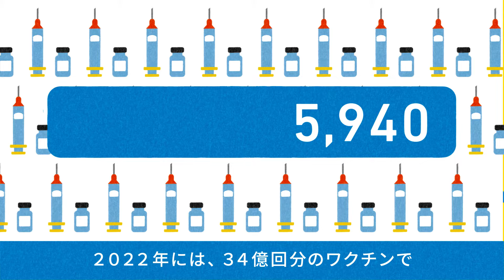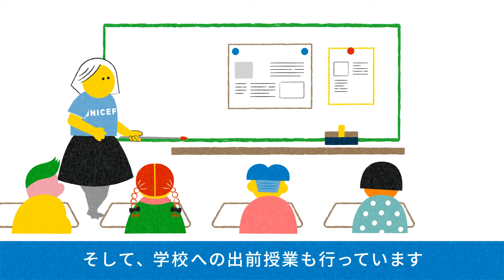100円の旅～みなさまのご支援で（2022年の活動成果）/日本ユニセフ協会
現在、世界で5歳の誕生日を迎えられずに亡くなる子どもは年間500万人。ユニセフは、約190の国と地域で、子どもの権利を守る活動をしています。その活動は、みなさまの募金で支えられています。

例えば、100円の募金。約80円は、途上国などでユニセフが実施する、保健・栄養、水と衛生、教育、子どもの保護、緊急支援などに使われています。約20円は、日本の子どもたちの権利を守るための国や企業などへの働きかけ（政策提言）や、支援の輪を広げる活動に使われています。

2022年。世界中からお寄せいただいたこの「約80円」で、ユニセフは、34億回分のワクチンで子どもたちを感染症から守り、約6億8,700万袋の栄養治療食で子どもたちの栄養を改善し、様々な理由で学校に通えない3,790万人の子どもたちに、教育の機会を提供しました。

他方、日本を含む世界33の先進国・地域では、ユニセフ本部と連携したユニセフ協会が、この「約20円」で、自国の政府や自治体、そして国内外で子どもたちの生活に大きな影響力を持つ民間企業に対し、子どもの権利に関わる啓発活動や政策提言活動を実施。また、全国の小中高校への教材や出前授業の提供や、ユニセフ本部や世界各地の現地事務所の活動資金ニーズに応えるためのユニセフの活動や、世界の子どもたち関する情報の発信を含む様々な募金活動を展開しています。

みなさまからお預かりした大切なユニセフ募金。すべては、子どもたちのために。

ユニセフが世界約190の国と地域で行っている、子どもたちのための活動をご支援くださり、どうもありがとうございます。

■ ユニセフ・マンスリーサポート・プログラムについては、こちら